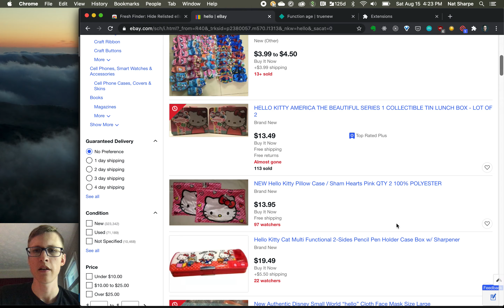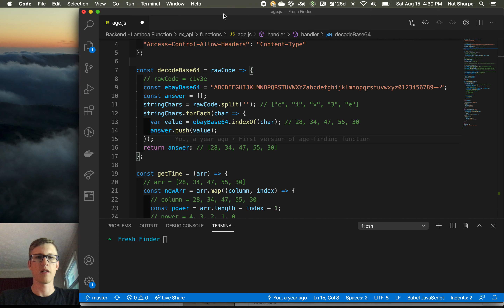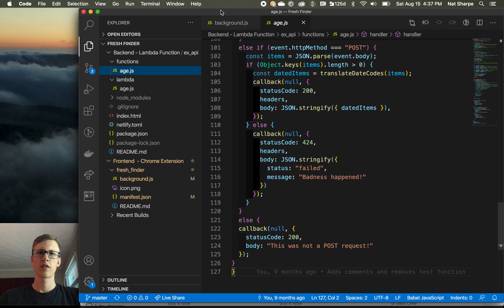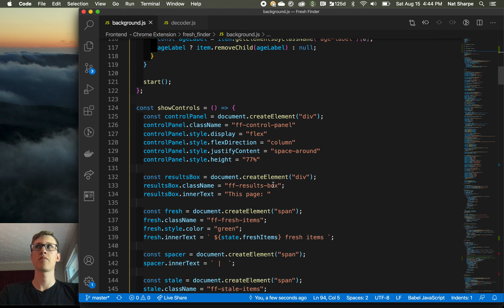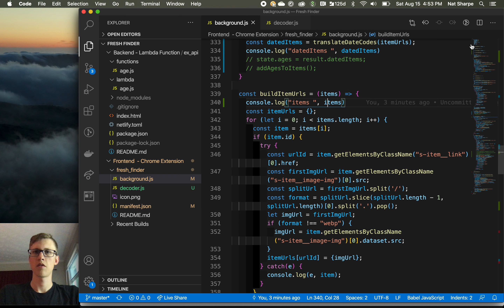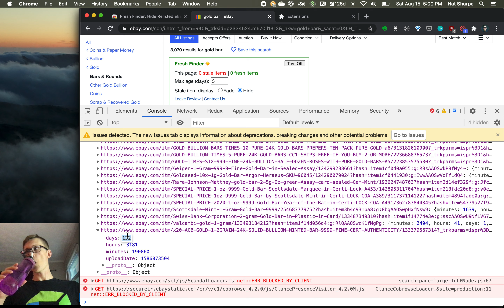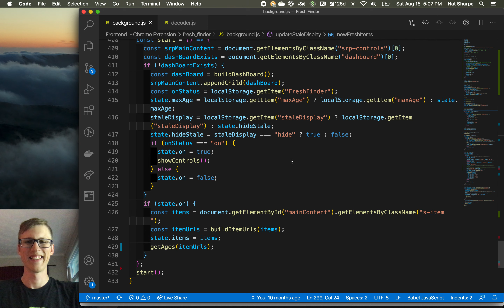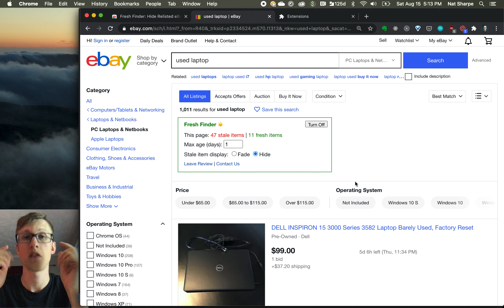Debugging my broken Chrome extension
I made the extension 7 months ago. At some point it broke and I didn't have the energy to fix it. Luckily I don't have any real users!